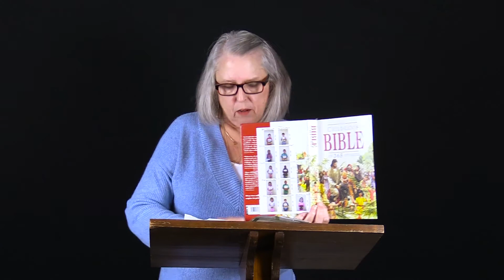Hagar and Ishmael Not Forgotten - 01/09/22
This week Betty Davenport presents our Sunday School Lesson titled, "Hagar and Ishmael Not Forgotten," based on Genesis 21:8-21. In this lesson, we learn about Hagar and Ishmael and the care that God showed them after they were cast out into the wilderness. Betty explains how, while we might ponder God's command for Abraham to listen to his wife and abandon Hagar and Ishmael, this passage works to demonstrate the broad justice that God requires.